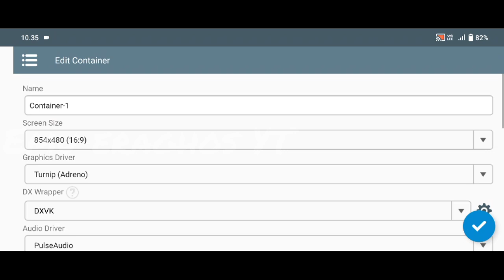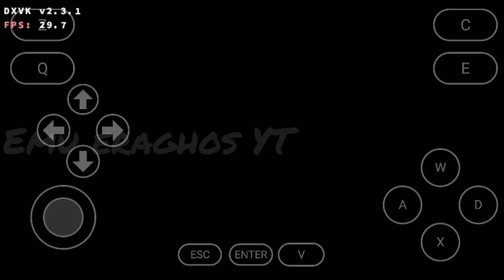Winlator v7.0 | PES 2014 ( Fix Bug Graphic ) | Snapdragon 680